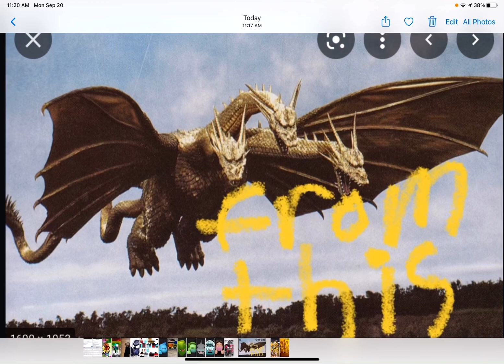Kingadora is epic